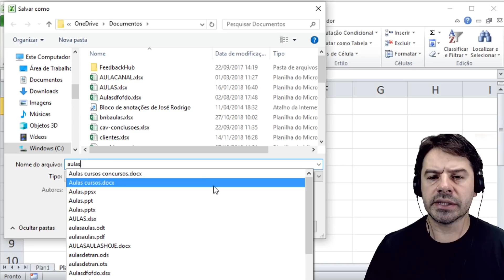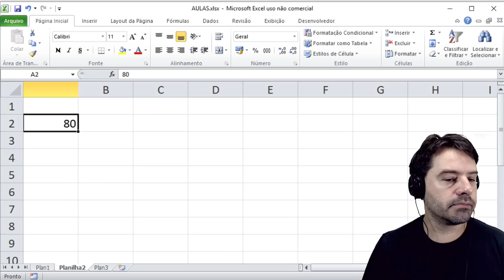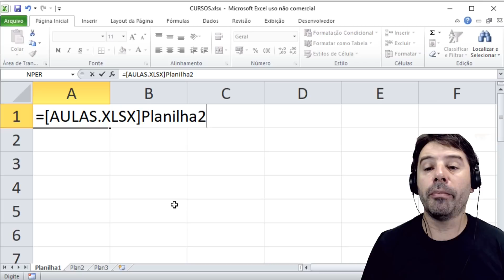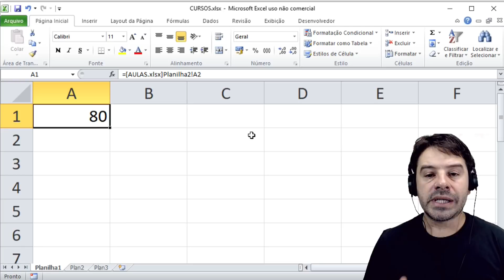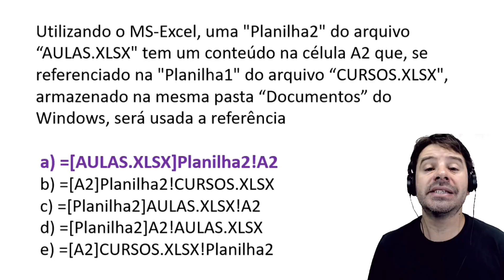Concurso Prefeitura Juazeiro do Norte - CE 2019 | Aula 8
Juazeiro do Norte CE 2019 - Aula 8 de informática para o concurso da Prefeitura Municipal - Ceará - Professor Rodrigo Schaeffer. Aulas e questões de acordo com o conteúdo indicado no edital do CETREDE.
Cargos: Agente Administrativo e Técnico em Segurança do Trabalho.
Conteúdo desta aula: Excel e as referências externas na planilha.